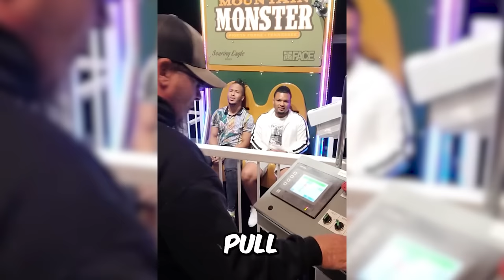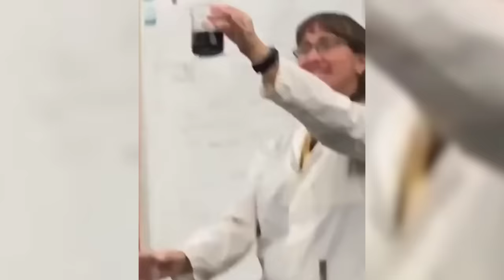this CREATURE is TRAPPED IN MY CAR..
In this video you'll see everything from a scary creature stalking someone's car to the funniest virtual reality fail ever... Get ready for today's insane video compilation!